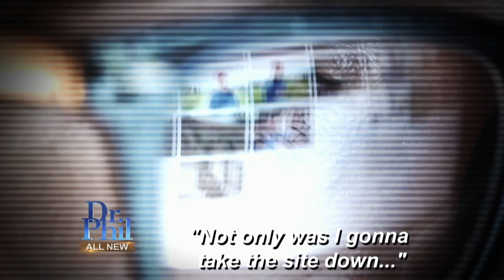Jeffrey Dahmer's Journey to Evil: The Home Movies and Childhood Clues - Part 3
What creates a monster? As the popular new Netflix series Dahmer - Monster: The Jeffrey Dahmer Story pushes the heinous crimes of the notorious serial killer back into the spotlight, what can we learn about what may have made him the evil he was? Do chilling home videos of Jeffrey Dahmer as a little boy show an innocent child before he became evil? Or, were the signs already there? His parents reveal the red flags they say they missed. (21315)